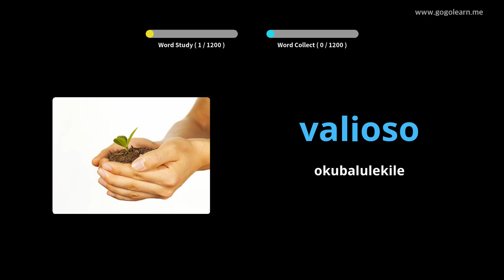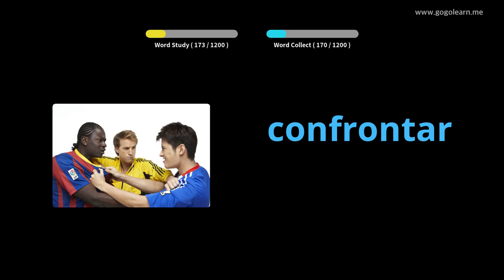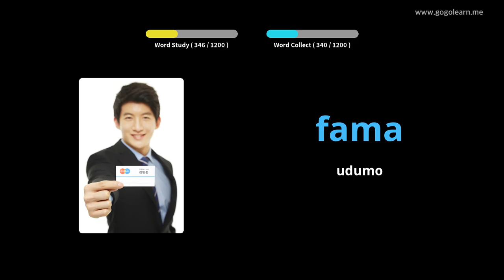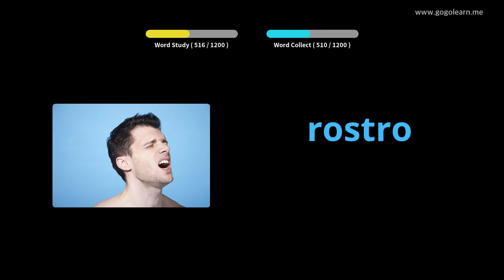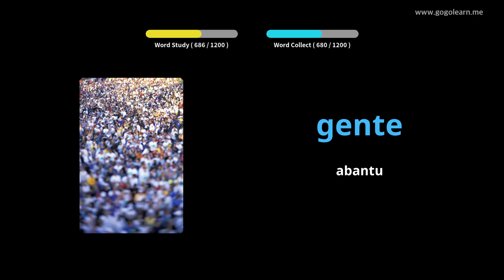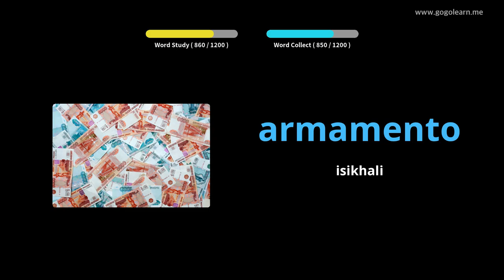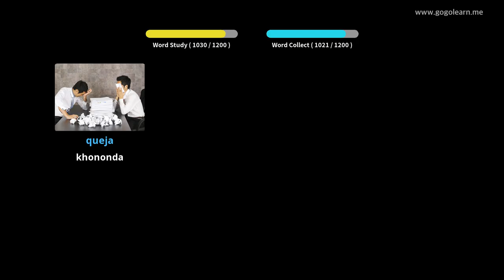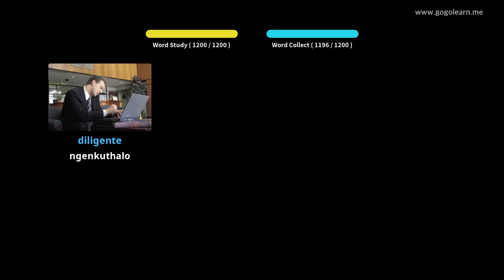Spanish Silulumagama Student |Golearn